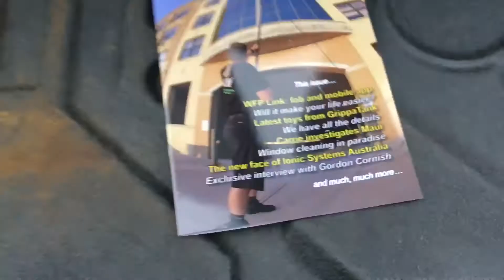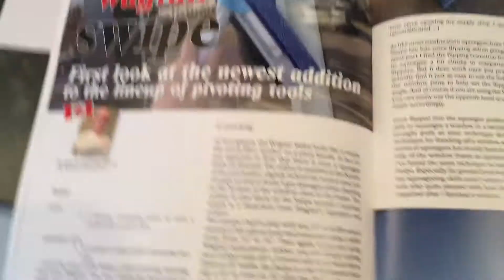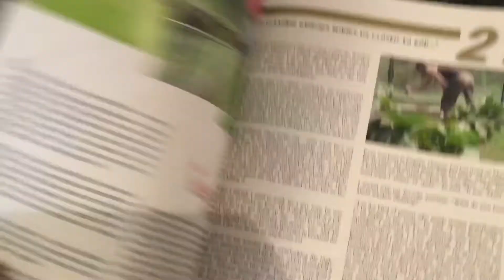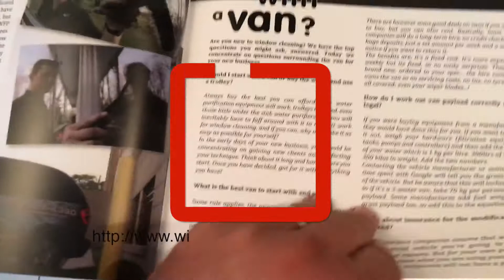What is in July/August 2016 issue?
AWESOME window cleaners read WCM
for our window cleaning Facebook Group.